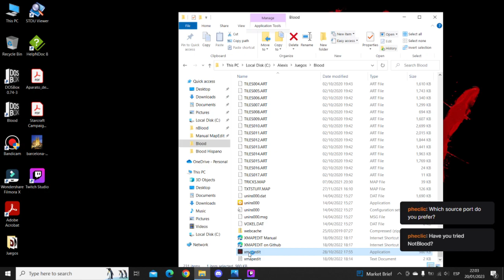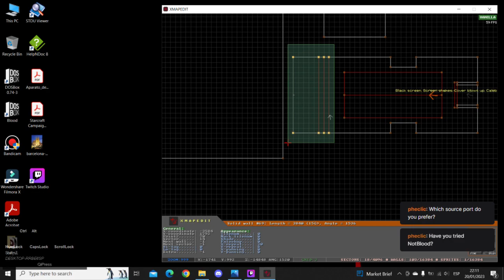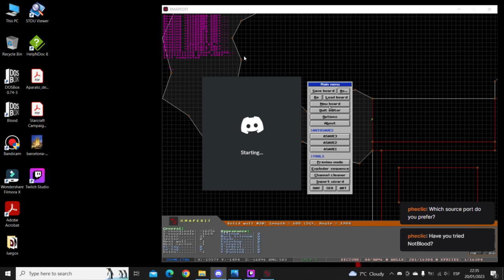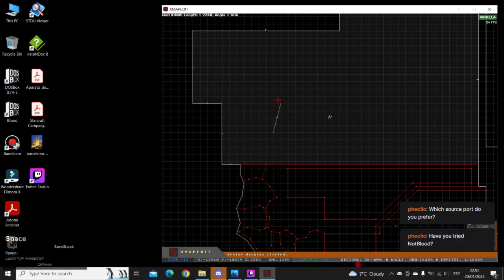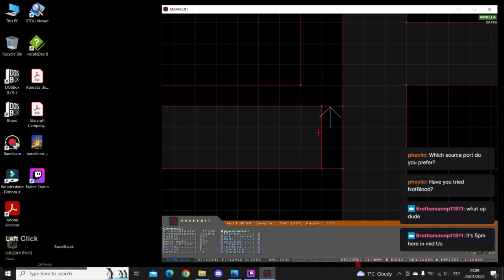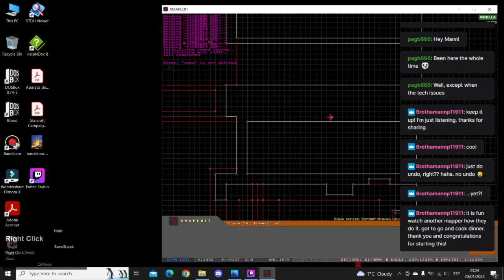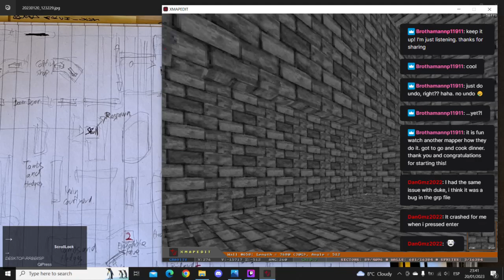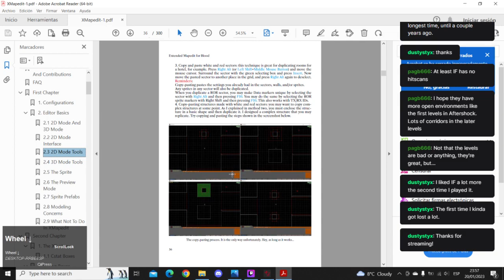BLOOD LEVEL DESIGN - Part 2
Welcome to this broadcasted live on Twitch!

I am going to show how to make a level for Blood, including a full explanation of my workflow and mapping techniques. In this chapter, I retake the streaming after a technical issue, and I focus on adding details to the map.

**TIMESTAMPS**

00:00: I'm still alive haha.
01:10: Why the streaming failed.
01:55: My favorite Source Port.
02:45: Why autosave is good for you.
03:15: Starting modeling.
04:19: The wall middle point indication.
05:05: Running QiPress for showing keys.
05:32: 3D Mode movement modes.
06:05: Modeling the starting area (1).
06:25: Making slopes in sectors (1).
07:05: Modeling the starting area (2).
07:21: How to insert vertices (points).
07:33: How to select vertices (points).
07:52: How to write notes.
09:02: Modeling the starting area (3).
09:53: The Sector Tricks tool.
10:42: NEVER do this.
12:40: Making slopes in sectors (2).
15:25: Modeling the graveyard (1).
21:02: Disable the num pad while texturing!
21:42: Modeling the graveyard (2).
23:07: Chamfler thickness fix.
24:30: Modeling the graveyard (3).
31:11: Curving walls.
31:45: Modeling the graveyard (4).
40:35: Modeling the courtyard (1).
44:25: Dealing with null space.
40:35: Modeling the courtyard (2).
56:57: Selecting red sectors.
58:52: Modeling the courtyard (3).
1:39:24: Modeling the church (1).
1:40:39: (Opinion) what people say about Blood, what we have, and misc stuff.
1:48:55: Modeling the church (2).
1:54:04: End of the streaming.

**LINKS**
· Blood Group on Facebook:

**DOWNLOADS**
· Extended Mapedit: